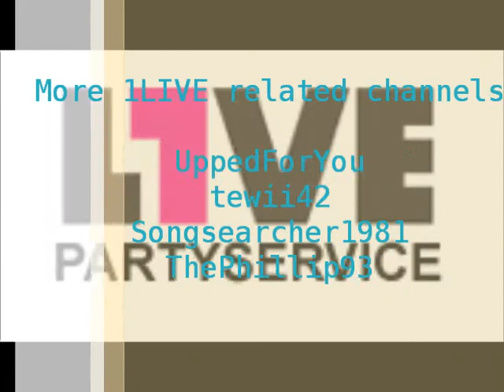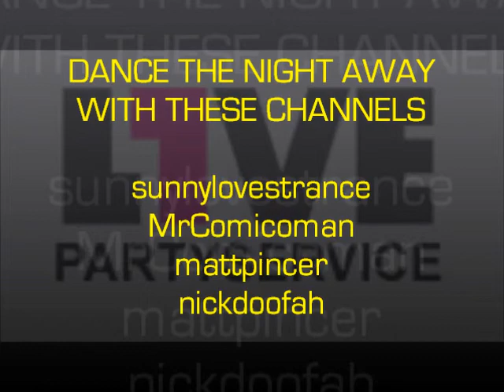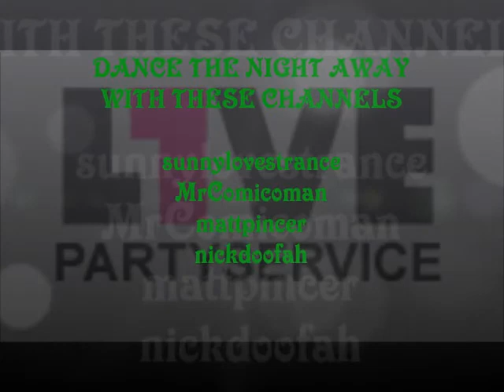1LIVE PARTYSERVICE 1998 Funkjunkeez - Got Funk / Novy Vs. Eniac - Superstar